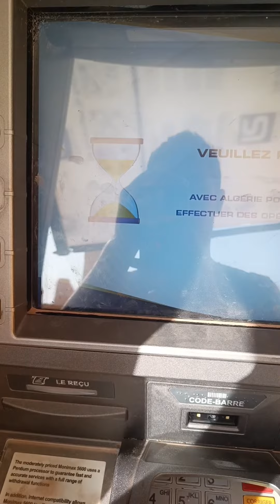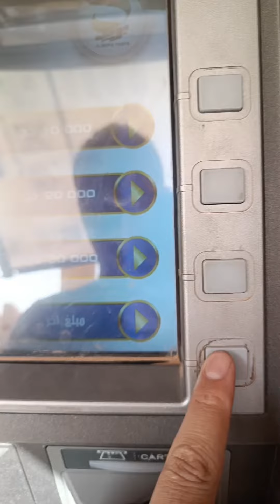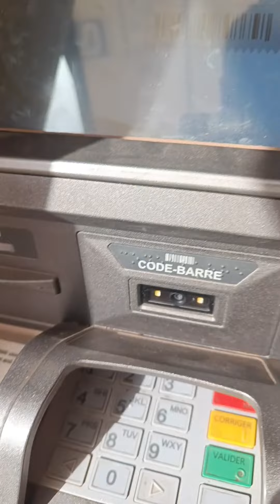كيفية السحب بالبطاقة الذهبية،السحب بالبطاقة الذهبية من البريد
كيفية السحب والاطلاع على الرصيد بالبطاقة الذهبية
السحب بالبطاقة الذهبية من البريد, هو موضوعنا الجديد اليوم حيث سنتكلم فيه عن مختلف الطرق التي نكشف بها الرصيد باستعمال البطاقة الذهبية عبر الموزعات الآلية الموجودة في مراكز البريد وكذلك سنعرض عليكم الخطوات والتي من خلالها  نسحب الاموال من الموزع الالي .

قناة تقنية اليوم الجديد
هي قناة معلوماتية لنشر حلول و مشاكل الهواتف الذكية، اعطال التطبيقات و الألعاب و حل مشاكلها، نرجو منكم ان تشتركو في القناة ليصلكم كل جديد

التواصل معي